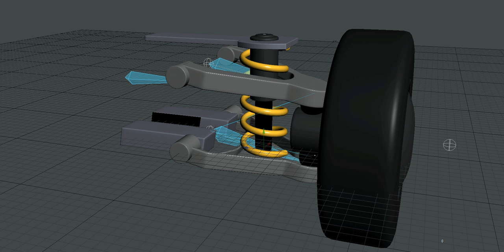Suspension Mockup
Just a quickie I made to show a basic suspension rig